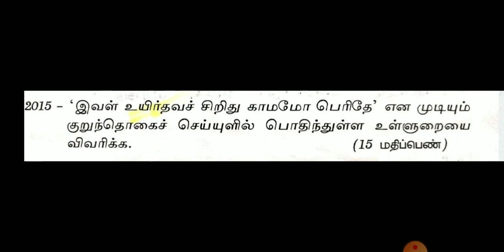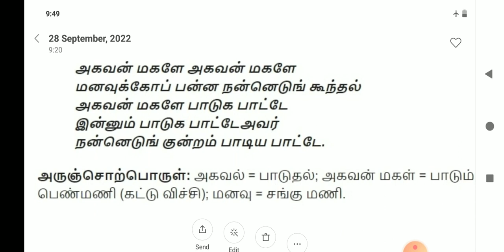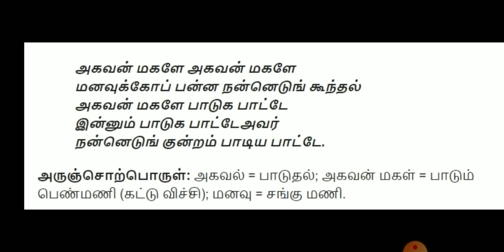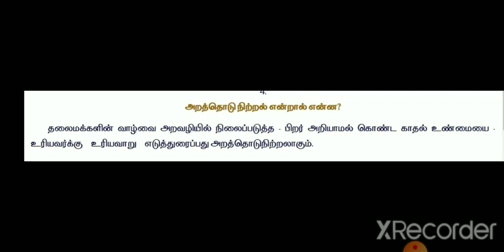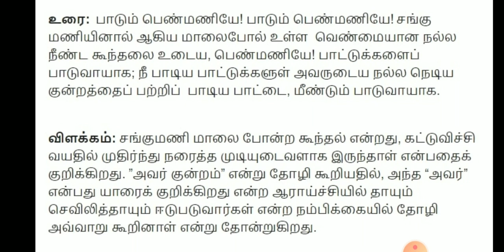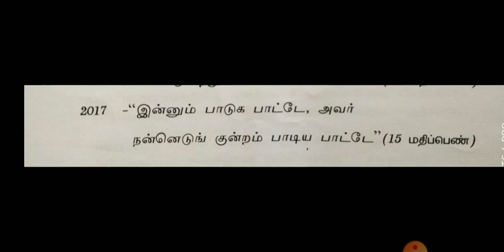UPSC தமிழ் இரண்டாம் தாள் - குறுந்தொகை பாடல் 13 previous year questions discussion